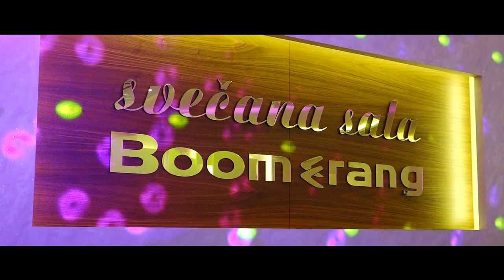Ana Micic 18ti Punoletstvo Loznica Uvod HD 2022 Spot sala Boomerang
Punoletstvo Loznica micic boomerang sala svecana sala restoran loznica 18ti punoletstvo uvod veselje loznica 2022 hd spot snimanje veslja loznica